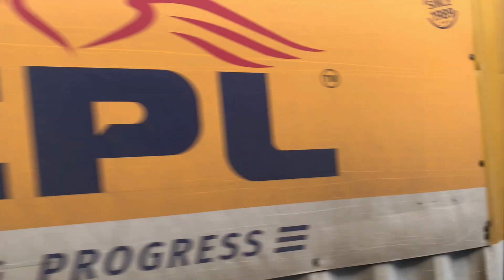Ahmedabad To Surat In GSRTC New Luxury Bus Journey | अहमदाबाद से सूरत | Brand New 2x2 Luxury Bus 🚌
Today we will go from Ahmedabad to Surat, so this video is about the bus journey fromAhmedabad  to  Surat,

GSRTC  New 2X2 Luxury Bus
Dept Time- 08:30 AM   Ahmedabad To Surat
Arr time-
  Surat Bus Port - 03:20 PM
Fare:- ₹270/- Seater

If you like this video then you like this video